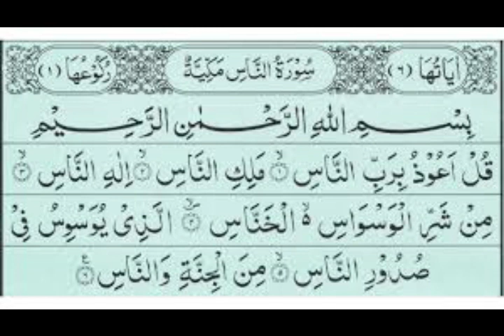Surah An-Nas bangla translate with shane nujul sylhety islamic Tv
🖍  Follow Us -